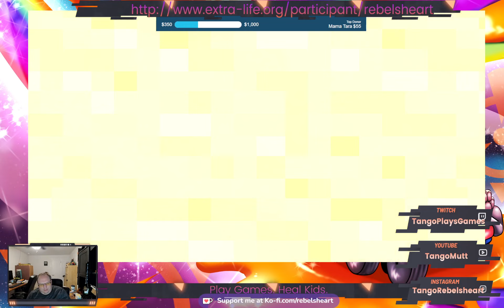Final Fantasy VI (Pixel Remaster) for EXTRALIFE - Part 11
More grinding for levels, sneak peeks of future espers courtesy of Setzer's Slot ability.

EXTRA LIFE.